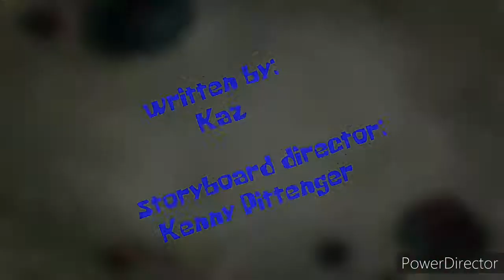Late for Breakfast/Bummer Jobs title cards (SPONGEBOB STYLE)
The first video of my collection. If you don't know or are confused, I will be uploading The Patrick Star Show title cards in the same form as the original Spongebob Squarepants'.  Next video (Stair Wars & Lost in Couch) will be uploaded tomorrow at roughly 2-3PM. I will also do so for Kamp Koral.

Credit to SpongeBob Fanon Wiki for the title card backgrounds.